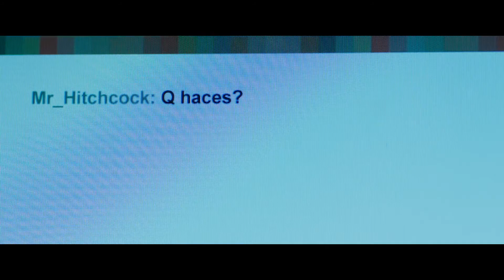La desconocida - Trailer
Dirección: Pablo Maqueda
Reparto: Laia Manzanares, Manolo Solo, Eva Llorach, Blanca Parés, Vega Céspedes...